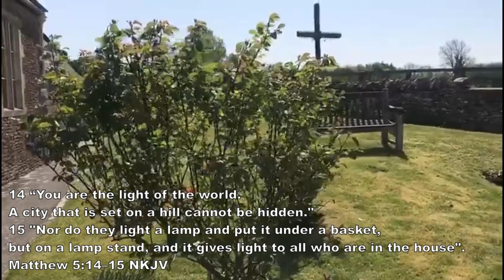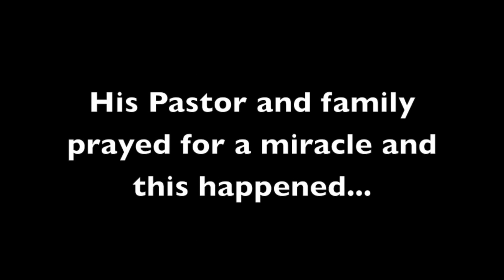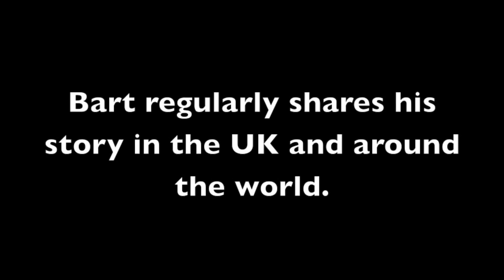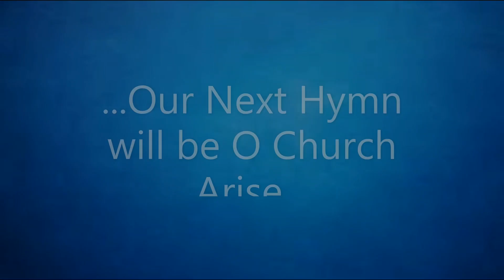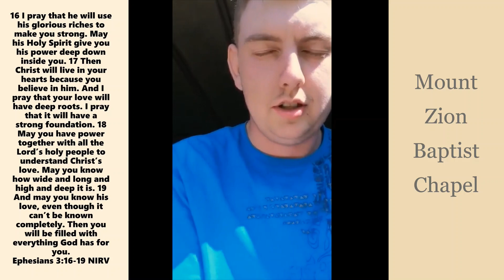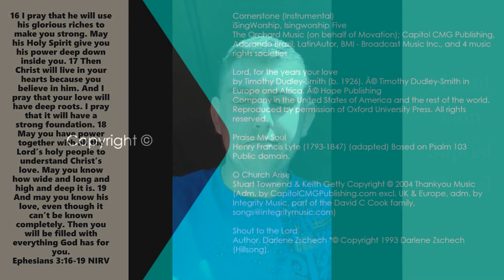Service Sunday 26th April 2020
Sunday Service by Mount Zion Baptist Chapel West Kington. Bart Gee will bring us a message along with contributions from the members at the Chapel. Join us at 10:30am 26th April to watch together.